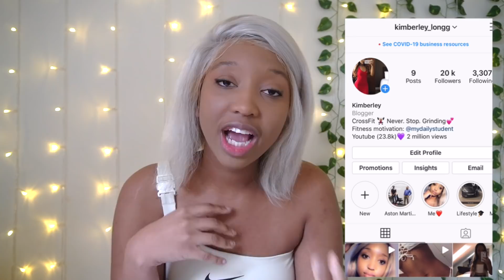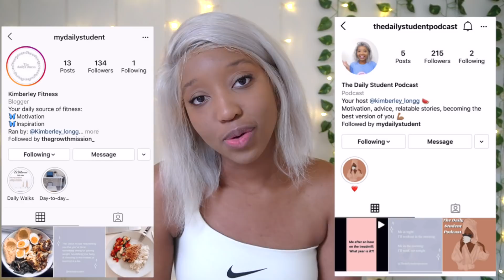MY 45-50 POUND WEIGHT LOSS PLAN - HOW I DID IT (with pictures)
Physique Update - My 45-50 Pound Weight Loss Plan (with pictures)

About me:
What's my name?
Kimberley Chioro
Where am I from?
The UK
How old am I?
20

Subscribeee

Kimchioro

TRYING ARIANA GRANDE'S 25 LBS WEIGHT LOSS DIET AND WORKOUT (how she lost weight so fast) Vegan time

HOW TO SLIM DOWN YOUR THIGHS WITHOUT EXERCISE.. sorry Chloe Ting slim thigh, thigh gap challenge

1 WEEK of Intermittent  fasting Transformation| BEFORE and AFTER Results *What I eat* Chloe ting abs